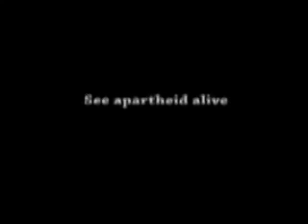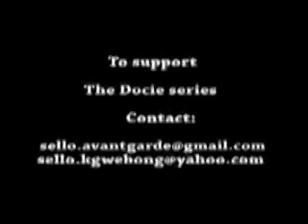South African Journey to Palestine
ANC, Cosatu and SACP